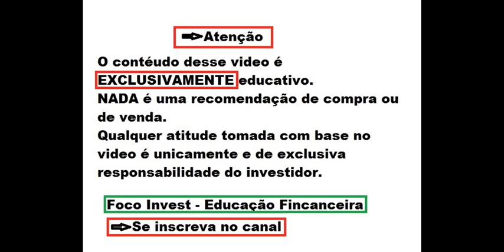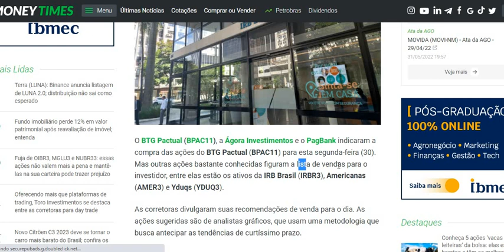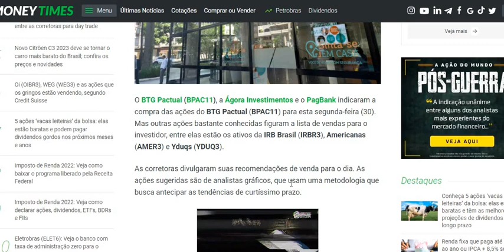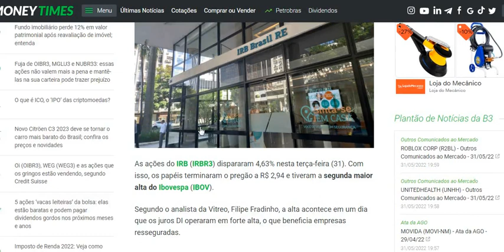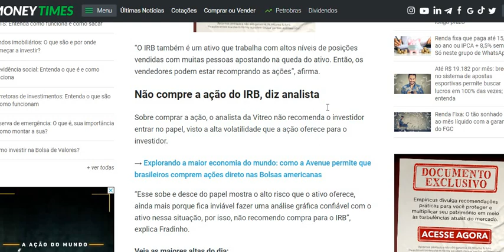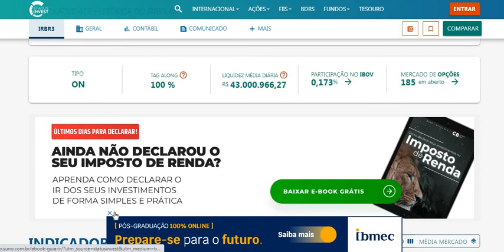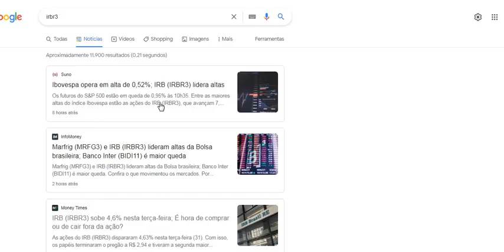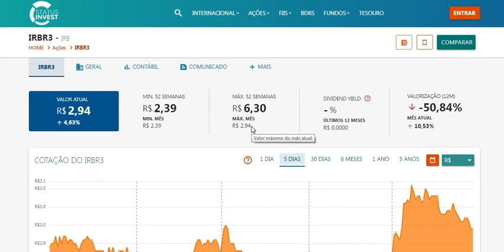IRBR3 SUBINDO 10% NO MÊS MAS PODE SUBIR MAIS DE 100% ! ANÁLISE É RISCO OU OPORTUNIDADE EM IRB ?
Quer saber mais me conte nos comentários.
Ficou duvidas ?